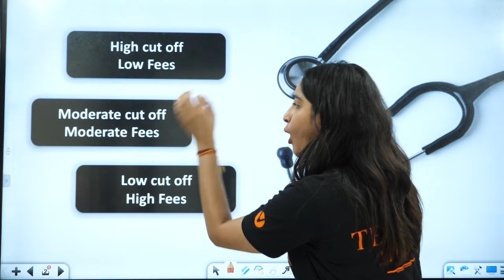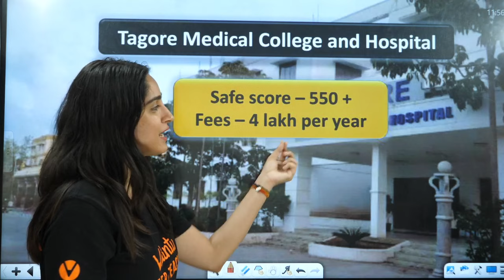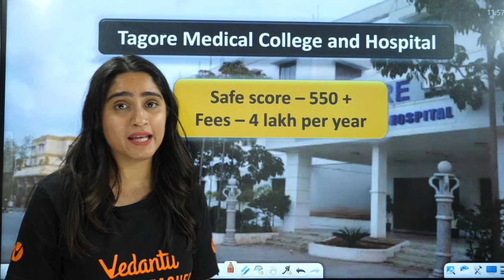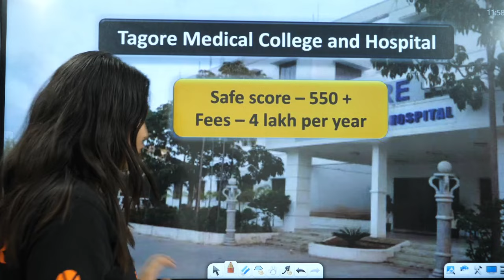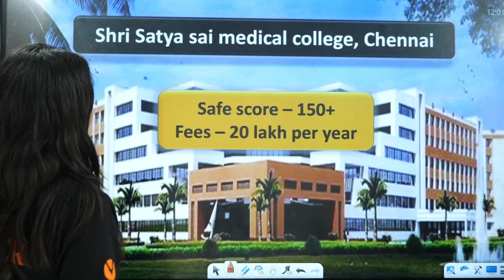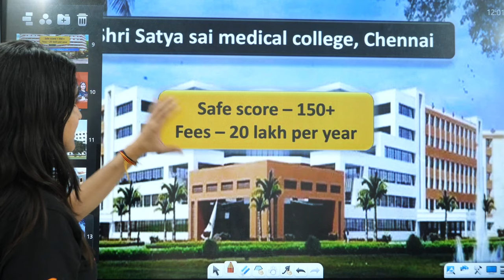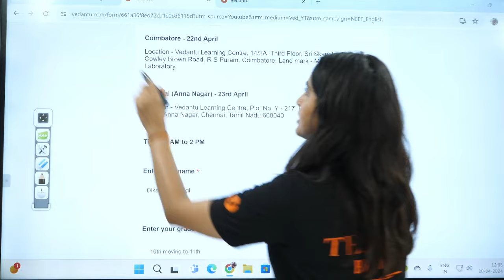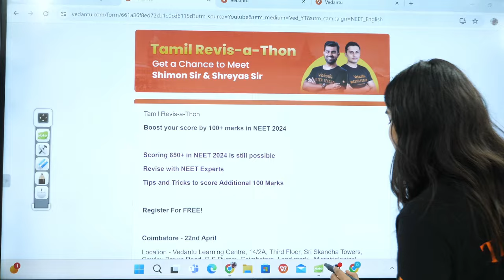Top Medical Colleges in Chennai | Low Marks | Low Fees | Cut off | NEET 2024 Exam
👉 Why All Black?
Looking to pursue medicine in Chennai despite low marks and budget constraints? Explore our comprehensive guide to the top medical colleges in Chennai, featuring low fees and detailed cut-off information for the NEET 2024 exam. 🏥 Don't let your scores hold you back from achieving your dreams! Discover affordable options and make an informed choice to kickstart your medical journey. 💼